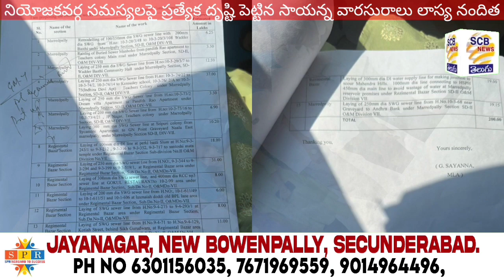తేడాలోస్తే దించుడే!@తలసాని@రేవంత్,జంపన్న శ్రమ ఫలించేనా@SCB NEWS TELUGU@Talasani New Temple Committee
1.సుబ్రహ్మణ్యేశ్వర స్వామి ఆలయ పాలకమండలీ ప్రమాణ స్వీకర మహోత్సవం
2.ఫైజన్ మార్గంలో రోడ్డు ఏర్పాటు పై పర్యటించిన బ్రిగెడియర్ సోమశంకర్,సీఈఓ మధుకర్ నాయక్.
3. స్పీడు పేంచిన సాయన్న వారసురాలు లాస్య నందిత..పలువురు అధికారులతో సమావేశం
4.బాల్య వివాహాల పై అవగహన కార్యక్రమాలు
5.ఎడో వార్డులో పర్యటించిన రంగ రవిందర్ గుప్తా..
6.59 జీఓ పై సికింద్రాబాద్ ఎమ్మర్వోను కలసిని రెండో వార్డు వాసులు
7.కంసారి బజార్ లో కలుషీత మంచి నీటి సరఫర కు పరిష్కారం
8.క్రికెట్ పోటిలకు అతిధిగా హాజరైన నాగినేని సరిత
9.మోండ డివిజన్ లో పోంగిపోర్లుతున్న డ్రైనేజీ